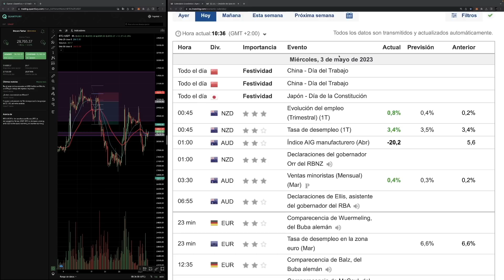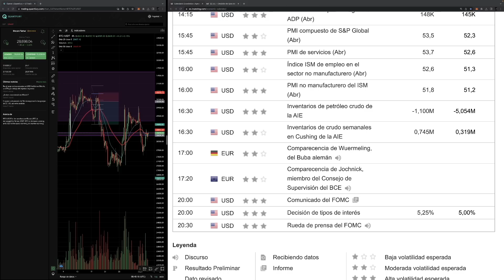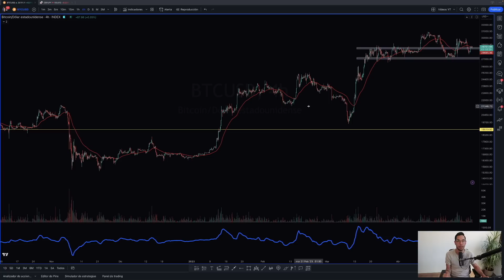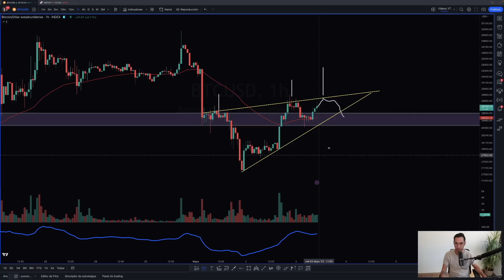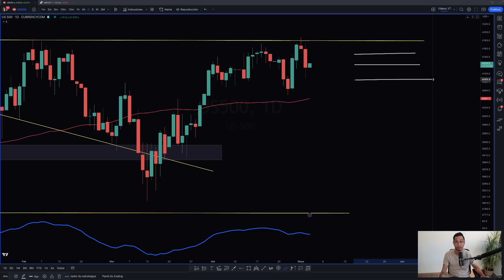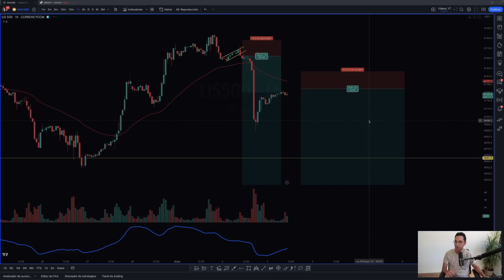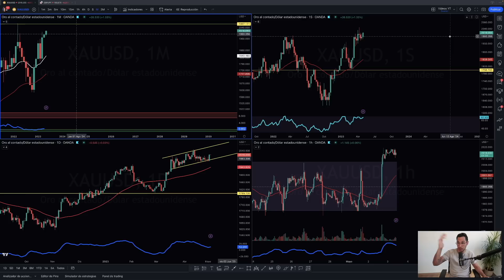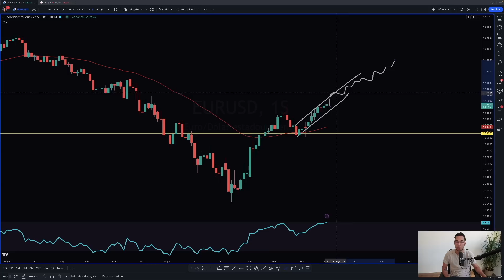Calma Antes De La Tormenta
Análisis Última Hora Bitcoin, S&P500, ORO, EURUSD, y repaso de las noticias que hacen del día de hoy, el más importante de todo el segundo trimestre.

TIMEFRAMES
00:00 Intro
00:22 Noticias Importantes Hoy
03:45 Análisis Bitcoin Última Hora
12:15 Análisis S&P500 Última Hora
16:55 Análisis ORO Última Hora
19:15 Análisis EURUSD Última Hora